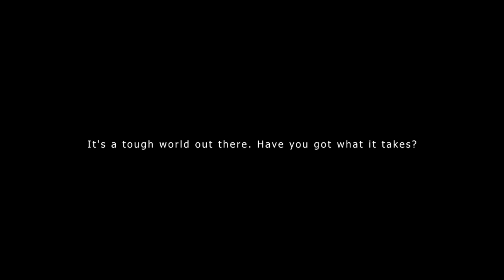MechCorp Trailer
MechCorp. is a turn-based tactics game with a strategic layer where you take command of a mercenary mech squadron in space. Decide which battle to fight and what contract to pursue while you managing every aspects of the squad including squad lineup, crew management, research and production.

Key game features:
*    Manage your own mercenary squad and engage in turn-based mech combat.
*    Explore and encounter random event in randomized world, each play-through is different
*    18 type of mechs from 3 base classes with unique class abilities.
*    Customize the mechs with different weapon and item to suite your tactical need.
*    Research techs and build your mechs and equipment to survive your adventure.
*    Manage your crew to maximize the effectiveness of your squad.
*    No second chance, each decision is permanent, destroyed unit are permanently lost.